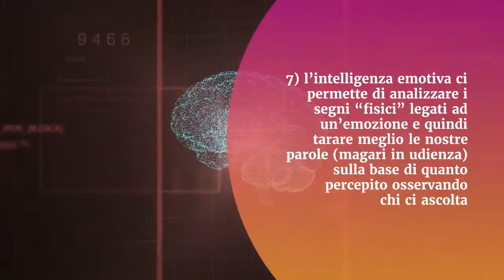Come puoi usare l'intelligenza emotiva per convincere. 7 regole ispirate da Intelligenza Emotiva